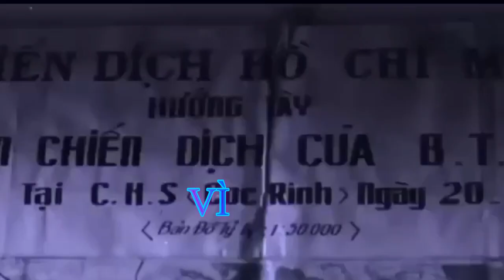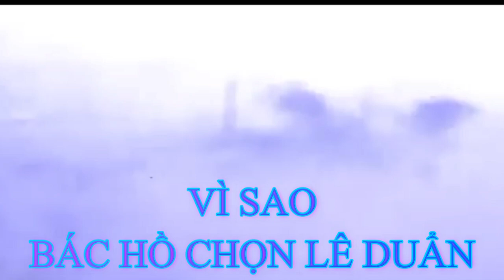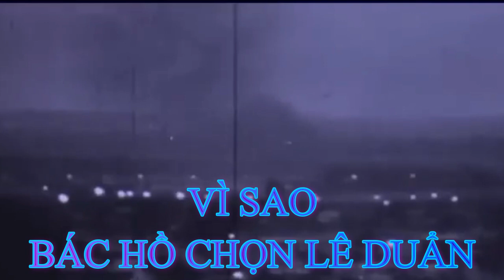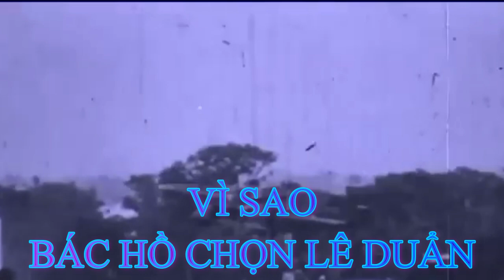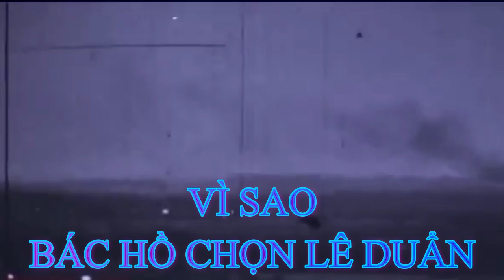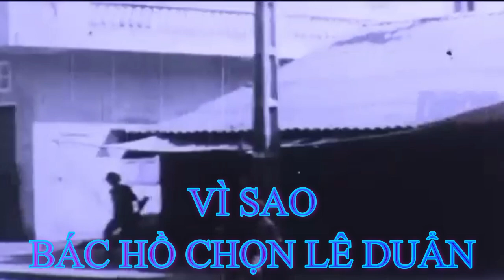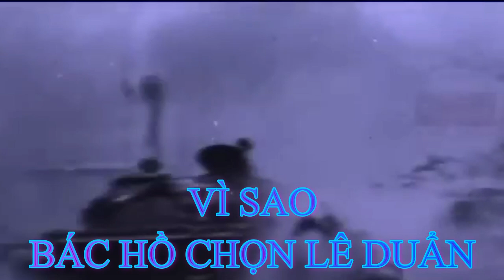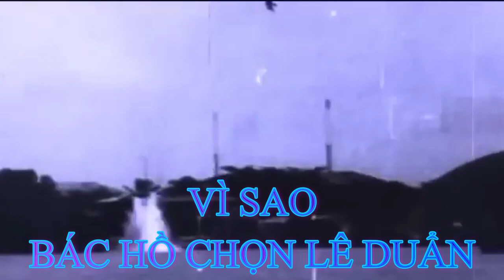Tập 53-Đối Đầu Hải đoàn 23 Mặt Trận Quảng Đà Khốc Liệt-Toàn Cảnh Kháng Chiến Chống Mỹ 1954 1975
Thắng lợi của của cuộc kháng chiến chống Mỹ, cứu nước là thắng lợi vĩ đại của dân tộc Việt Nam trong thế kỷ XX. Thắng lợi này đã kết thúc 30 năm (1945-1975) tiến hành chiến tranh giải phóng dân tộc và bảo vệ Tổ quốc, mang lại nền độc lập, thống nhất trọn vẹn cho dân tộc, mở ra bước ngoặt vĩ đại, thiết lập quyền làm chủ thật sự của nhân dân, đưa cả nước ta quá độ lên chủ nghĩa xã hội. Thắng lợi này đã nâng truyền thống yêu nước, ý chí độc lập, tự chủ, tự cường của dân tộc Việt Nam lên tầm cao mới.
Độc lập, tự do là khát vọng to lớn của toàn thể dân tộc Việt Nam trong suốt quá trình lịch sử. Trong cuộc kháng chiến chống Mỹ, cứu nước, để giành độc lập, tự do, thực hiện thống nhất đất nước, nhân dân cả nước ta đã anh dũng chiến đấu theo khẩu hiệu trong Lời kêu gọi toàn quốc kháng chiến (1946) của Chủ tịch Hồ Chí Minh: “Chúng ta thà hy sinh tất cả, chứ nhất định không chịu mất nước, nhất định không chịu làm nô lệ”! và khẩu hiệu chiến đấu trong Lời kêu gọi ngày 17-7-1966 của Người: “Chiến tranh có thể kéo dài 5 năm, 10 năm, 20 năm hoặc lâu hơn nữa. Hà Nội, Hải Phòng và một số thành phố, xí nghiệp có thể bị tàn phá, song nhân dân Việt Nam quyết không sợ! Không có gì quý hơn độc lập, tự do. Đến ngày thắng lợi, nhân dân ta sẽ xây dựng lại đất nước ta đàng hoàng hơn, to đẹp hơn!